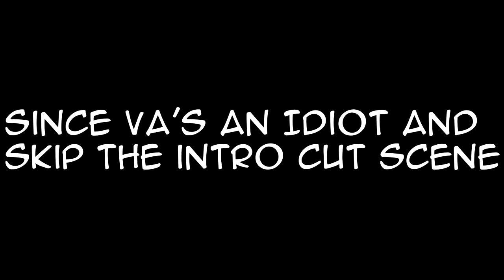Our Journey to Awakening Begins | Dungeon Defenders w/VA Development eps. 1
So me and VA Road to DD Awakening begins in it's own way.

My channel: goo.gl/4zxdE5
Follow Me on:

Stay awesome. Makoto Signing out.